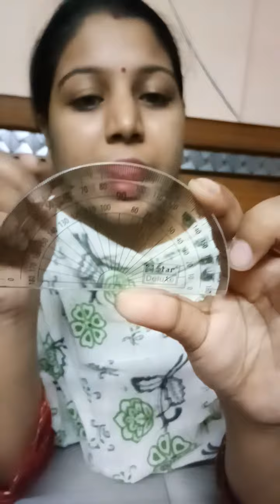Maths class5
Use of Protractor